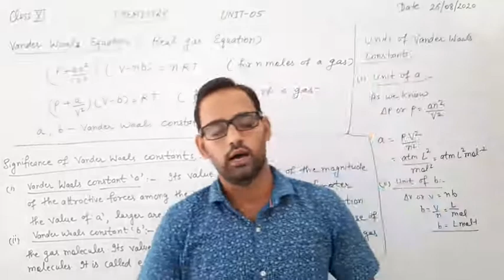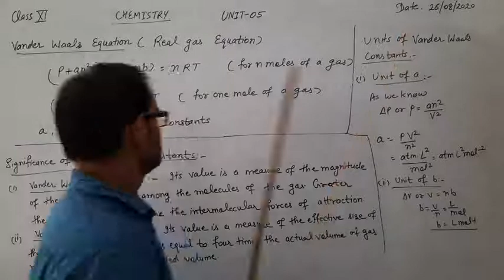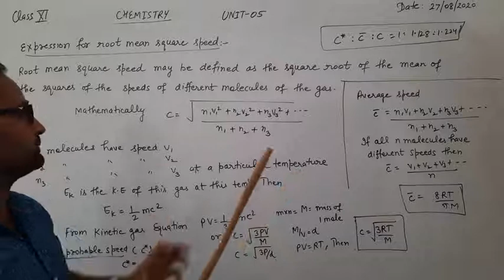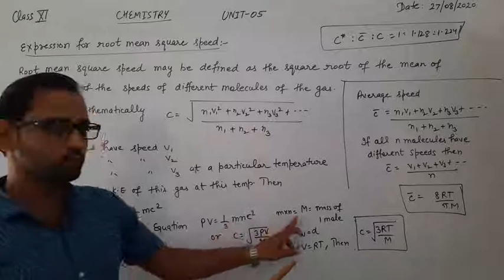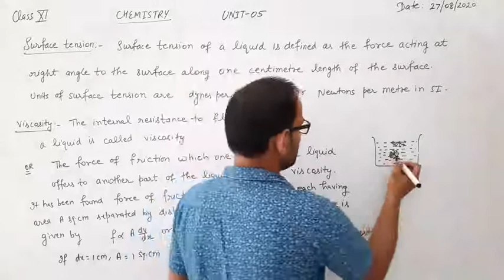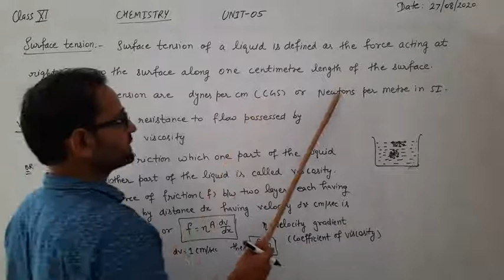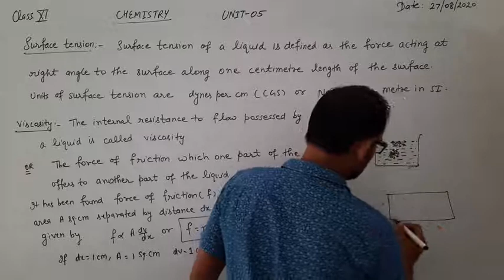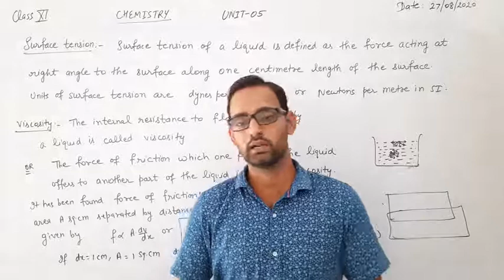Class 11th Chemistry ( Vander waals constants and various speeds) 27/08/2020